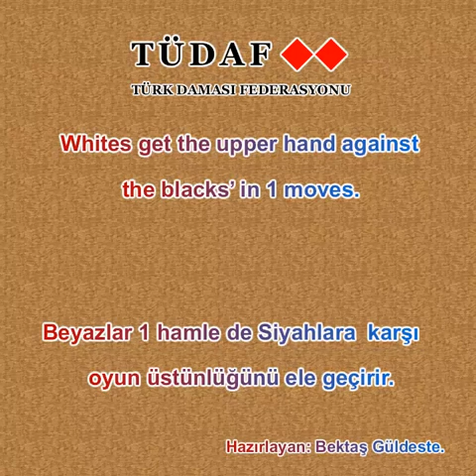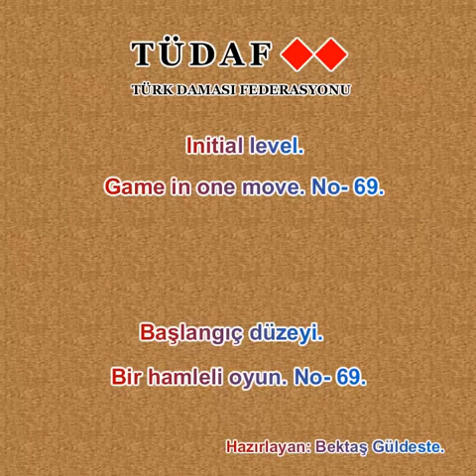Türk Daması. Bir hamleli oyun. No- 61_70.